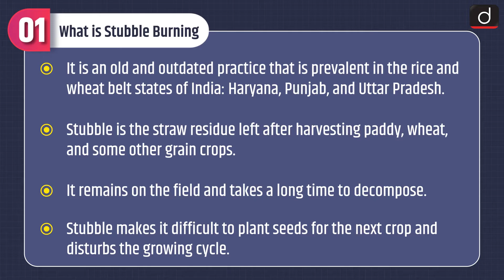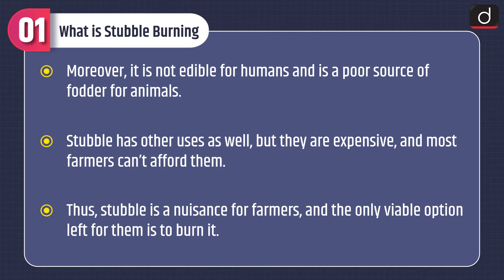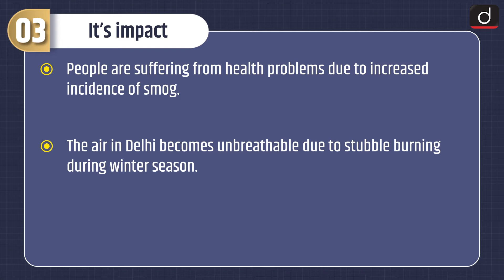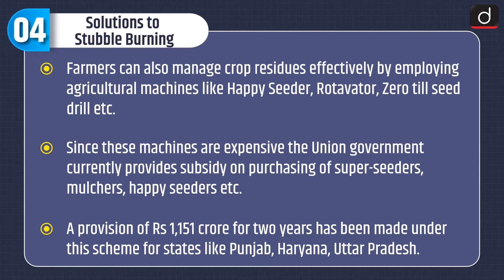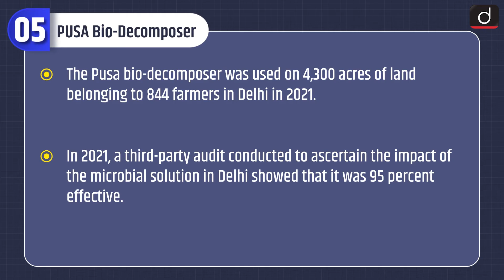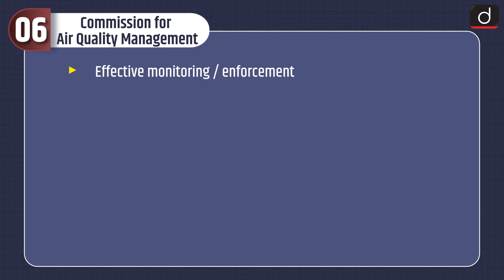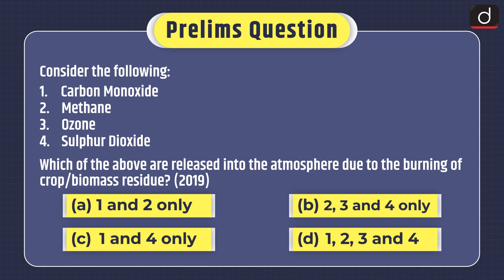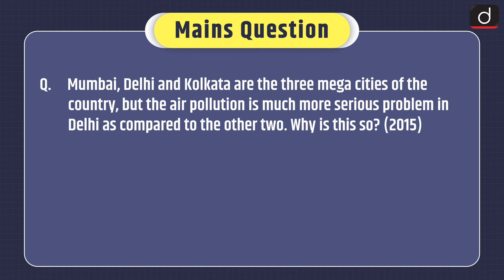Stubble Burning - MIND MAP | Drishti IAS English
The programme will cover the following subjects:
1. Polity
2. Economics
3. Modern History
4. Geography
5. Environment and ecology
6. Science & Technology
This video covers
• Subject – Environment & Ecology
• Topic - Stubble Burning